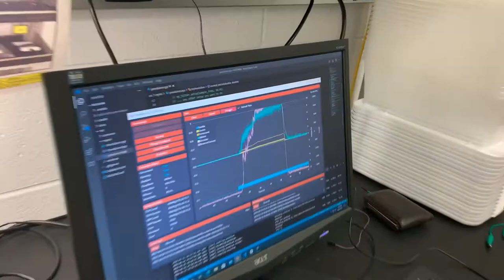MECH 588 Inverted Pendulum Digital Control Lab